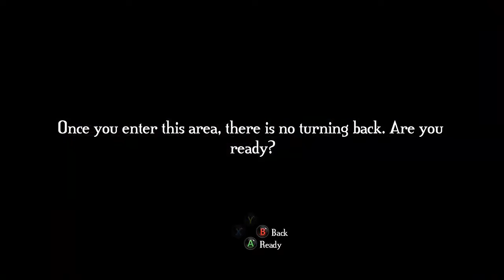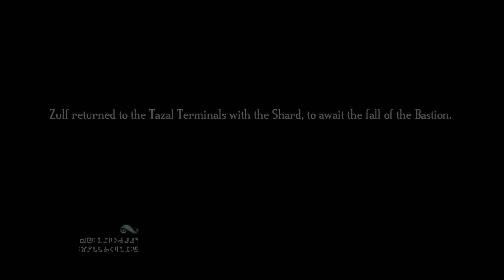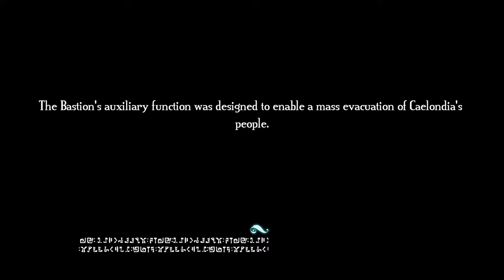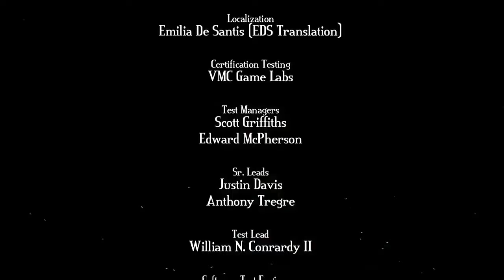Bastion10: Finish it! Also, ending gets really deep and Meta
Hey all, Eezore here.  I finish this game! Woohoo!  And I hate the reasoning behind the Bastion.  It's just wrong, and really resonates with me on a moral level. Hope you guys enjoy it!

Schedule:  New Video Everyday!

Game: Bastion
Developer: Super Giant Games